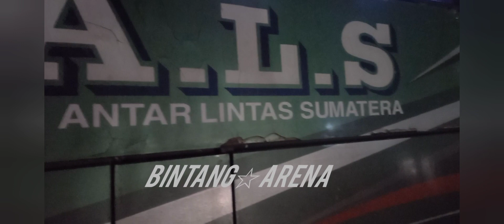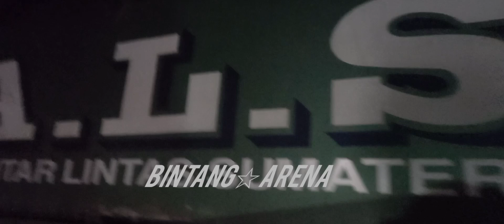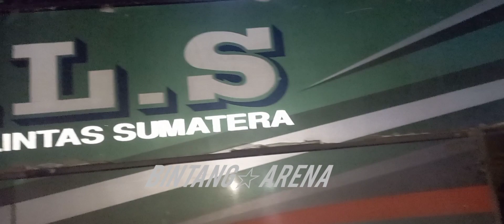menuju rm_DO'A MANDEH